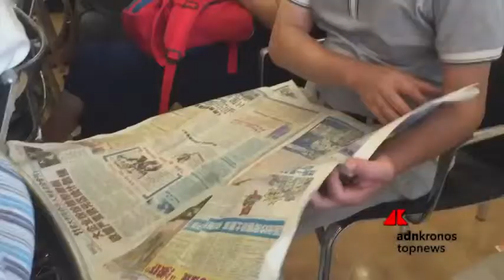Italia-Cina: a Campione d'Italia imprenditori cinesi diventano ambasciatori...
La Cina si apre al mondo e lo fa affidando il ruolo di ambasciatori agli imprenditori asiatici che vivono fuori dai confini del continente.